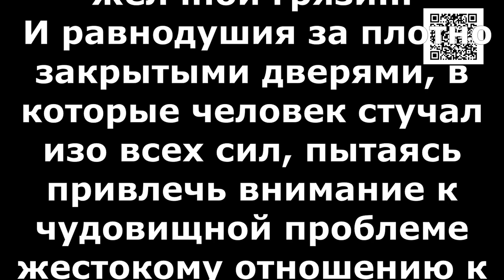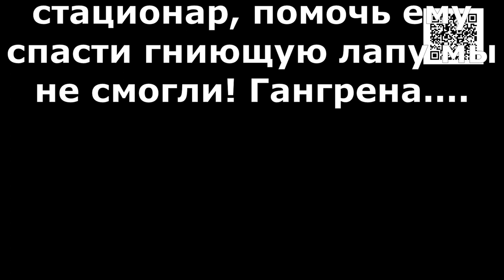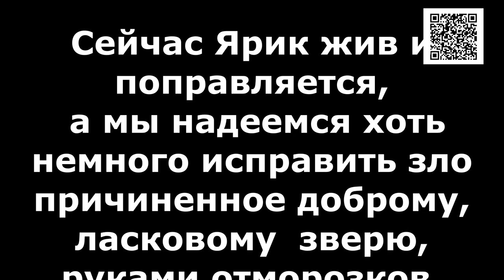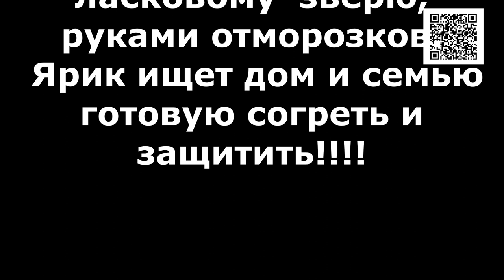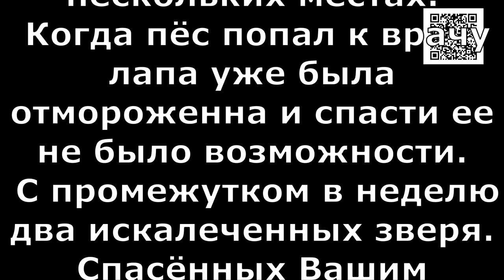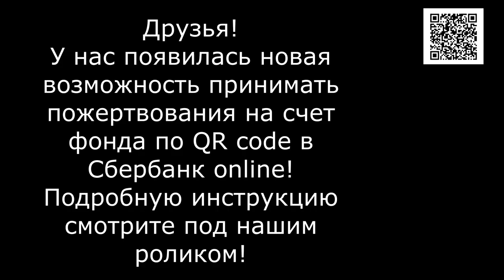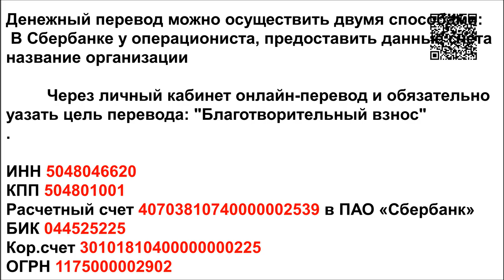Двойной капкан - два инвалида/Double trap two invalids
Double trap   two invalids

Реквизиты Благотворительного Фонда "Лохматая Душа":
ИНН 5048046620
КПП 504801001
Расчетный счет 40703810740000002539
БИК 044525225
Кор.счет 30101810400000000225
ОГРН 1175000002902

Голодные телефоны:
Билайн: 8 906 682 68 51
Билайн: 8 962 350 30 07
Теле2:  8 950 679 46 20

Our bank cards:
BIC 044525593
Получатель платежа: Valentina Silich

Visa Classic:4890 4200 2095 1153
The beneficiary of payment: Valeriia Utkina
Получатель платежа: Valeriia Utkina